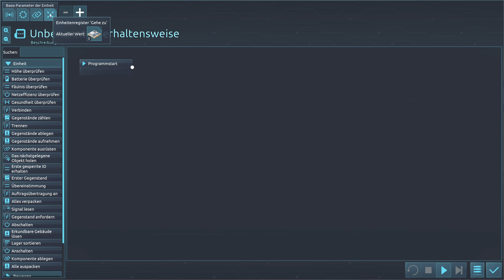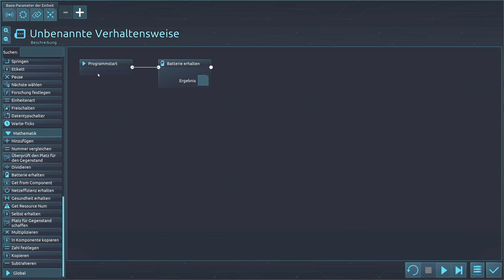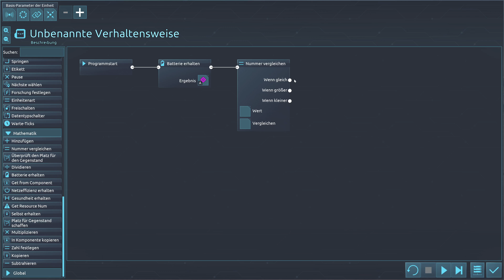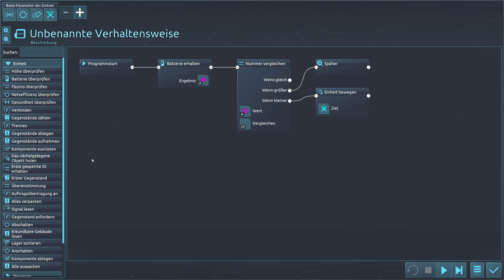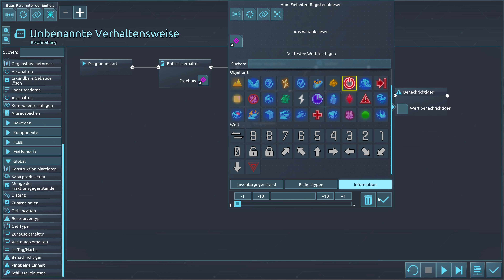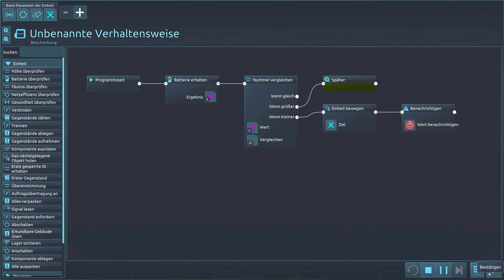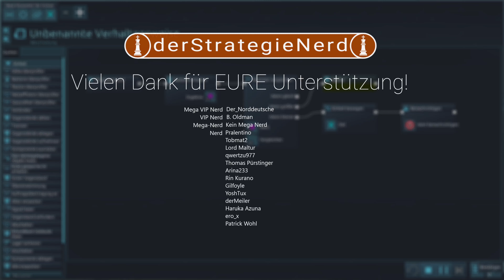Programmieren für Anfänger: Automatischer Späher in Desynced | tutorial deutsch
Wie programmiert Ihr in Desynced? Welche Techniken müsst Ihr erforschen und wie baut Ihr ein automatischen Späher, der bei geringen Akkustand wieder zurück zur Basis fährt?

🎮 UNSER SPIEL 🎮
         ► Desynced
         ► Version 0.1.0